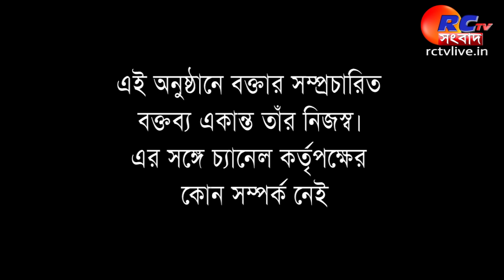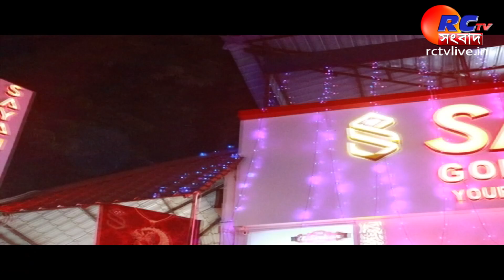Khas Kotha | খাস কথা | আজকের অতিথি রায়গঞ্জের তৃণমূল কংগ্রেস প্রার্থী কানাইয়ালাল আগরওয়াল